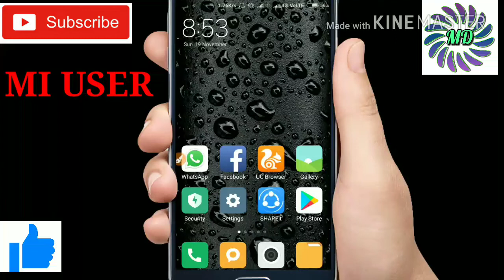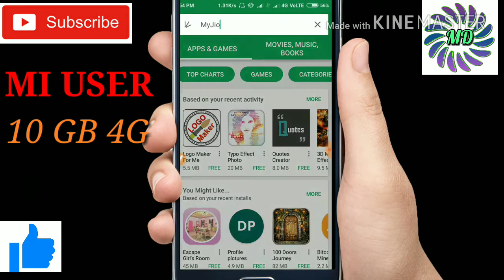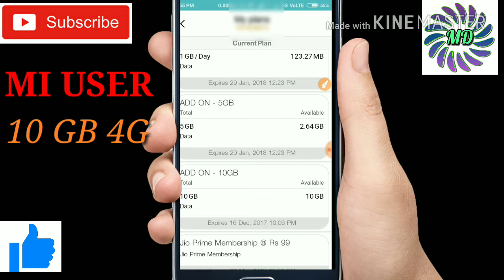Xiaomi user Get free 10Gb data from jio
hi guys I am Manish Dhankar and you watching my YouTube channel all Tech and fun so guys today I am going to telling you about the MI handset get jio 10 GB free 4g data free from jio valid till 16 December activate your plan today going to the my jio application and goto my plans and you see the 10 GB add on pack...

THANKS FOR WACHING PLEASE.